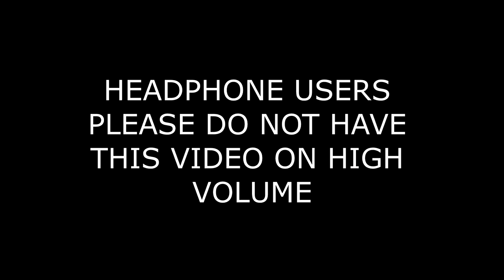LPS: Collie Game Night #8 (Minecraft)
This Sunday episode we are playing the highly requested game "Minecraft".  :D

Only Jazmine and Cathryn will be in this episode :)

Cathryn, Blondie, Matt, Tyler, Jazmine and Brandon are a group of collie friends that like to play games together.

Who is your Favourite Character? Vote

Give us game suggestions
( internet-related games, board games, outside group games, etc. )

Minecraft is a game created by Mojang.